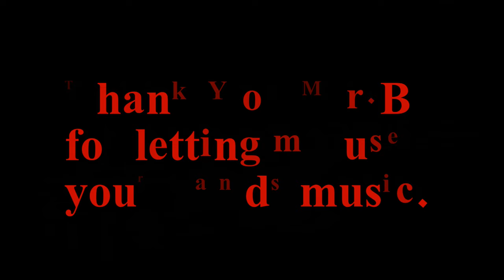Epiphone EB3 Detailed Setup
Welcome... A long and detailed video setting up my Epiphone EB3 Bass.